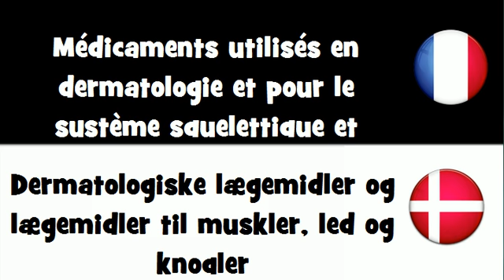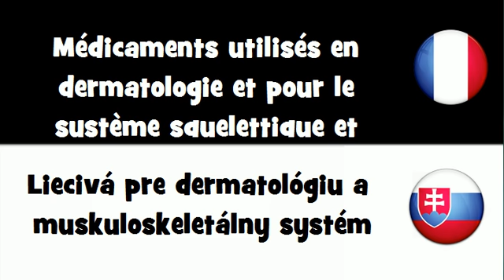VOCABULAIRE EN 20 LANGUES = Médicaments utilisés en dermatologie et pour le système squelettiq...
frenchwithvincent VOCABULAIRE EN 20 LANGUES = Médicaments utilisés en dermatologie et pour le système squelettique et musculaire